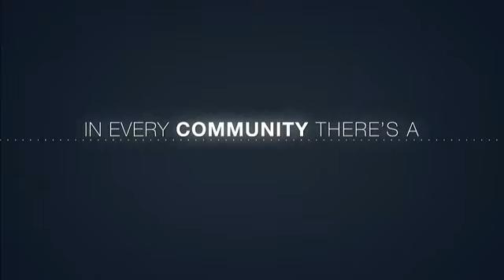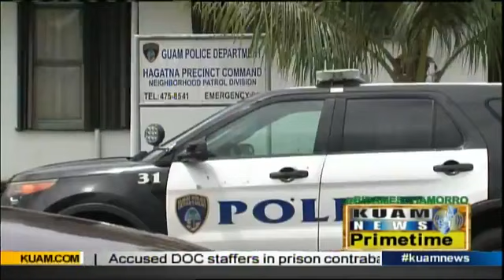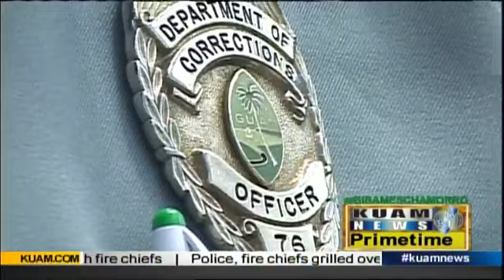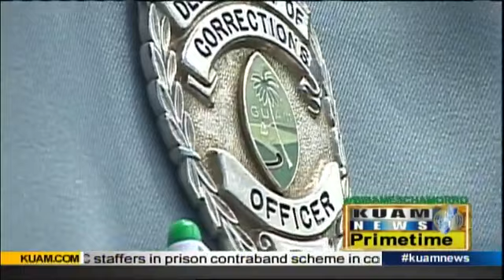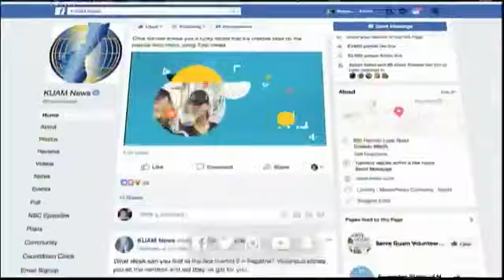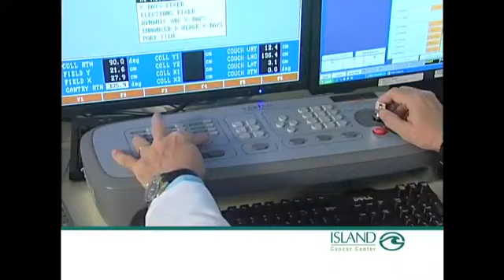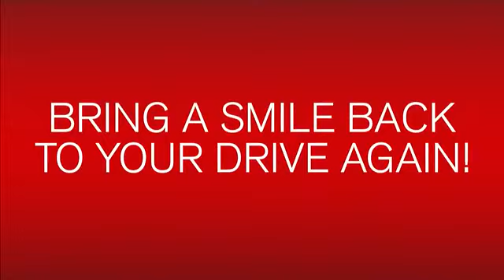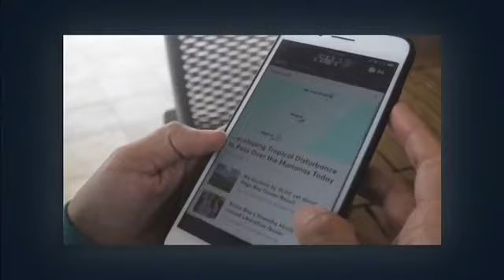KUAM News LIVE: March 6, 2018